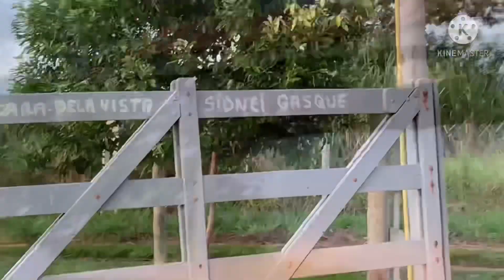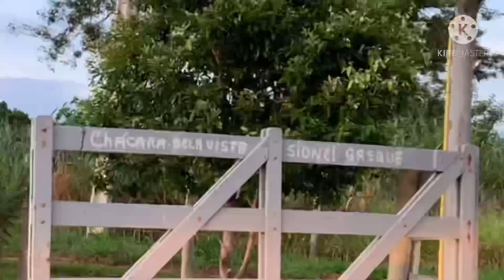Nossa tarde foi assim, no sítio do Sidnei#plantação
Nossa tarde foi assim na chácara do Sidinei!
As mandiocas recolhida e  jogada  na caixa são para os gados !
Sei que se jogar mandioca no chão ela amarga !
Nos pés de mandiocas mas abaixo estavam a boas para serem recolhidas para o consumo !